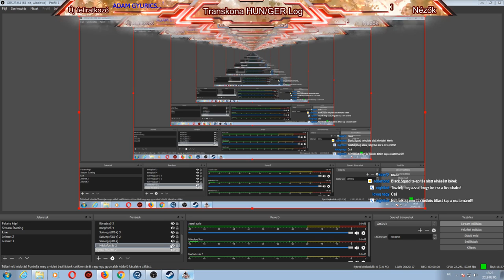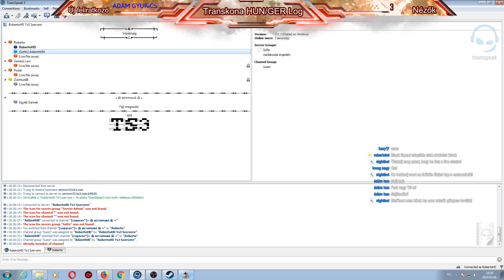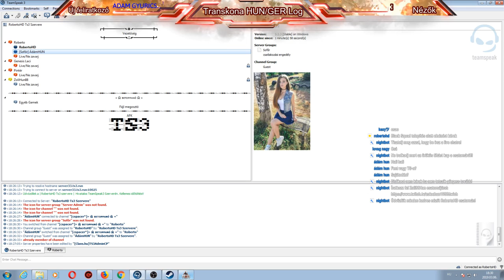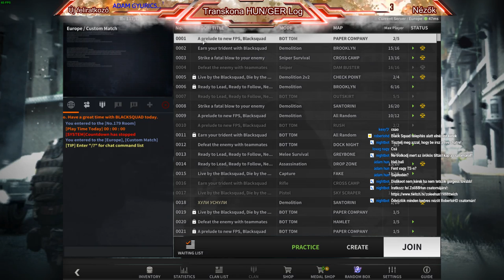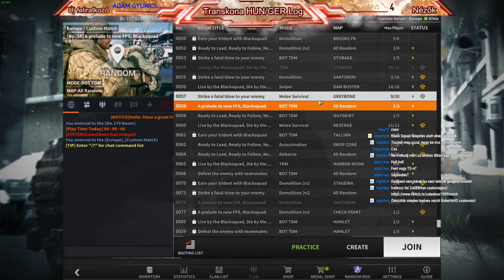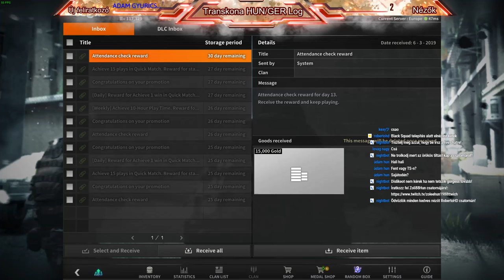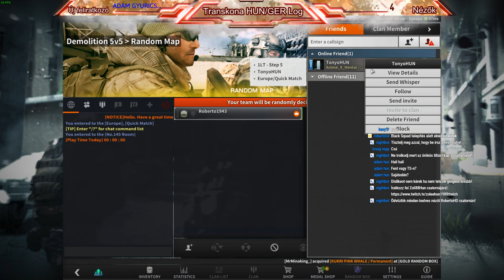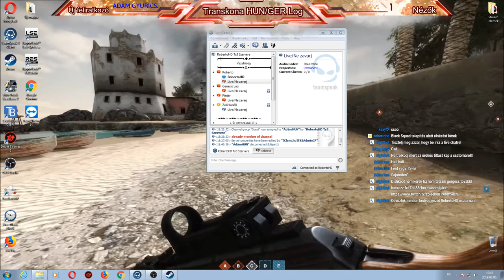Black Squad Live :D